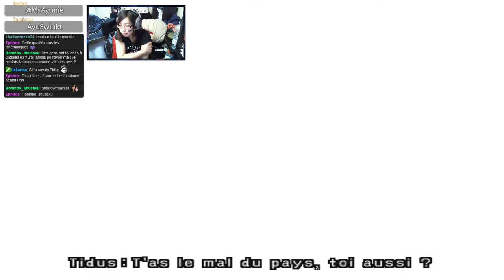[ Let's Play ] Final Fantasy X ~ Le Temple Macalania et Shiva #12